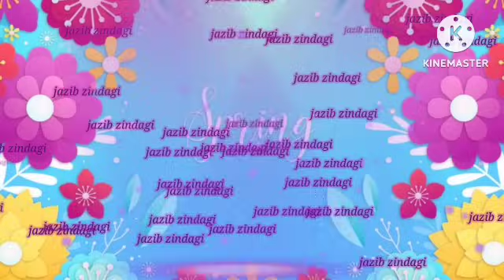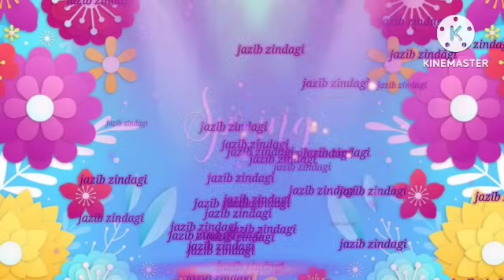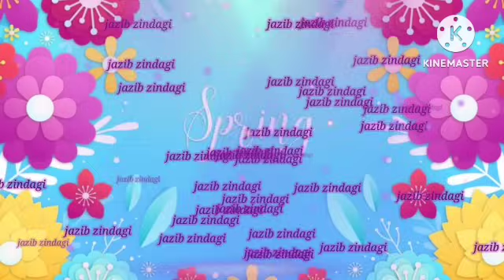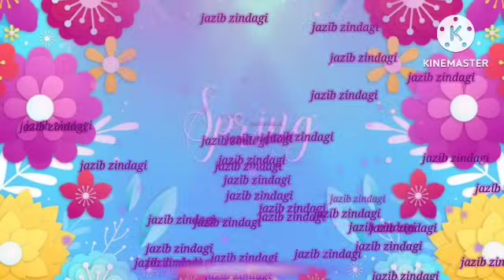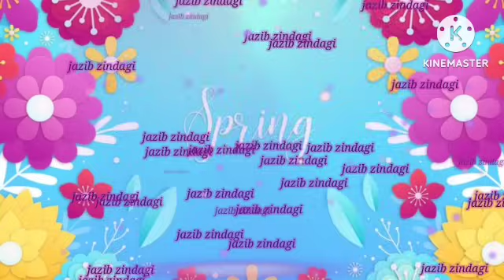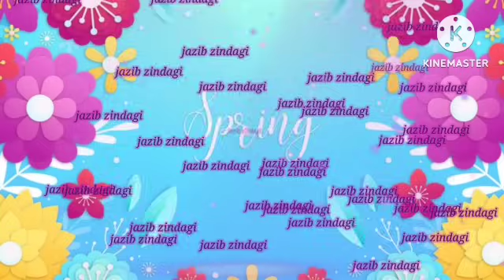Fatima ny kia bara dhamaka jazib zindagi truth tracker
Fatima ny kia bara dhamaka ,KY Sina aur DD KO darr KY Mary live band Karna pari.
jazib zindagi truth tracker
‎@sitarayaseensana  ‎@mustafasajidvlogs ‎@Dilbar___yaseen ‎@malikwaqarbashir  @babar Akbar vlogs
dilbar yaseen
#, Farooq yaseen